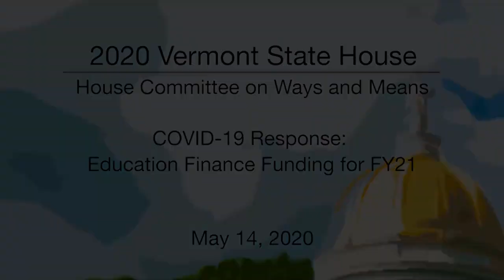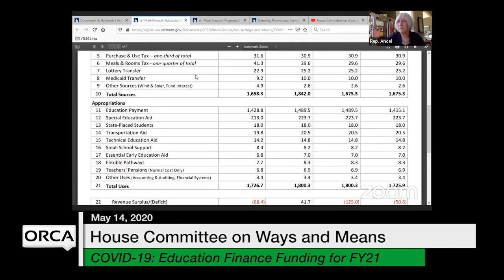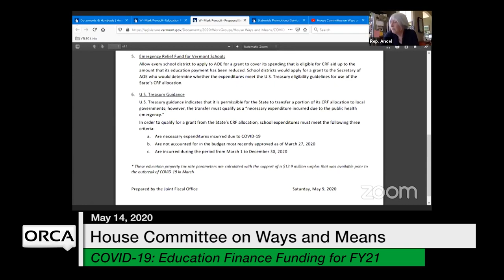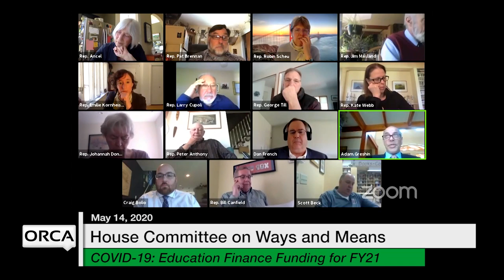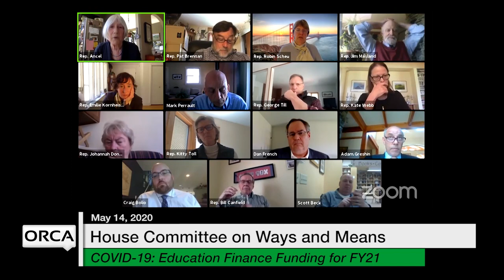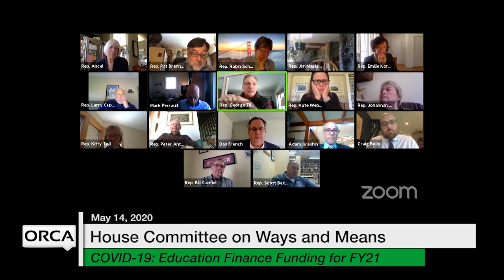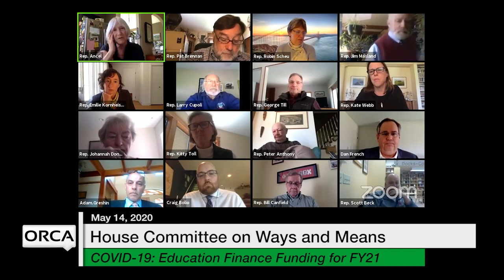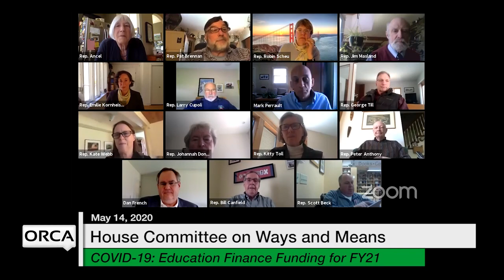Vermont State House - COVID-19 Response: Education Finance Funding for FY21 5/14/2020